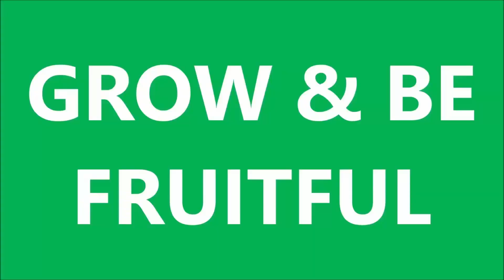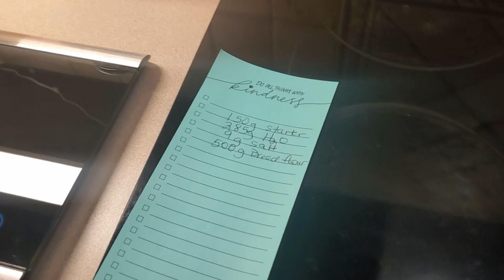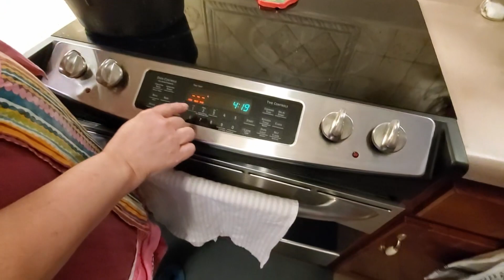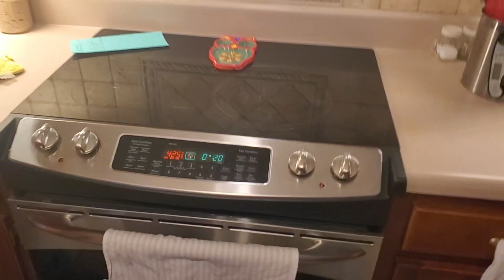Kelly Shows How She Bakes Sourdough Bread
My wife has learned a lot baking her own sourdough bread for over a year.  In this video, she shares the lessons she's learned so you can bake sourdough bread too.  She will share a simple recipe, talk about the ingredients and equipment you need, and reveal some lessons she's learned along the way.  If you want to bake sourdough bread, this honest and straight forward video will help you get started.

The Ingredients:
150g sour dough starter
285g distilled water
9-10g salt
500g White Lily Bread Flour

Where does bread flour come from?  I'm growing wheat this year.